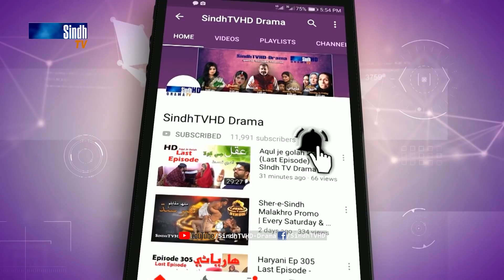Mashkiran Jo Goth - Ep 192 | Sindh TV Soap Serial | SindhTVHD Drama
Mashkiran Jo Goth - Episode 192

Director: Abdul Manan Abbasi (Mama Lalu)
Writer: Khadim Hussain Thaheem
DOP: Zaheer Rind
Makeup: Dilshad Ghori
Animation: Naeem Dahar
Editors: I.M. Bhayyo & Farman Mahar
Singer: G. R. Sagar